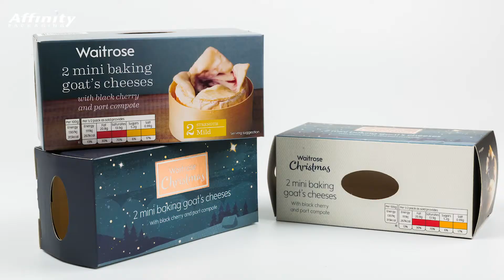Affinity Packaging Invests For The Future